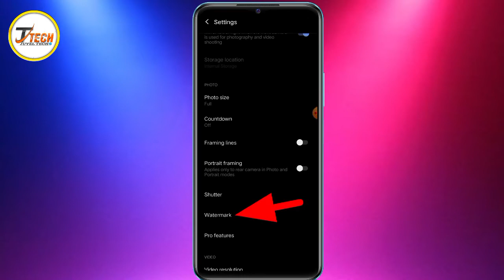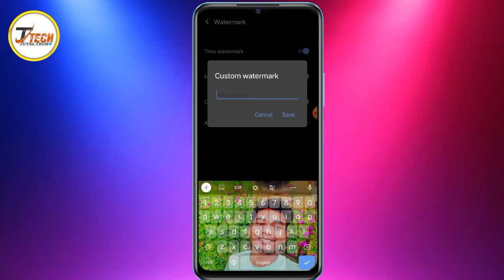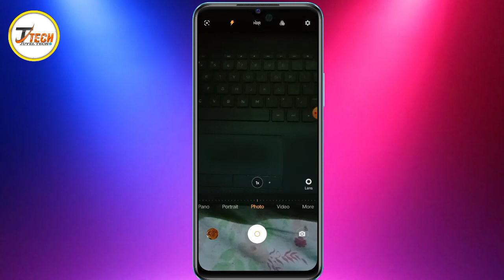how to set watermark in camera Bangla 2022 || মোবাইলের ক্যামেরার সাথে নিজের নাম লেখেনিন